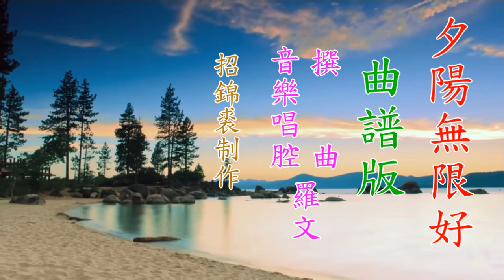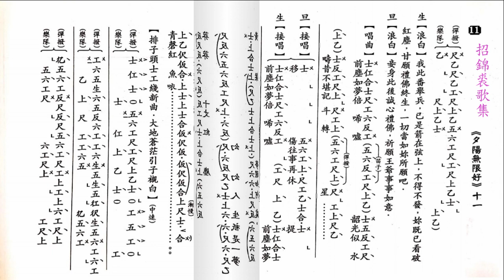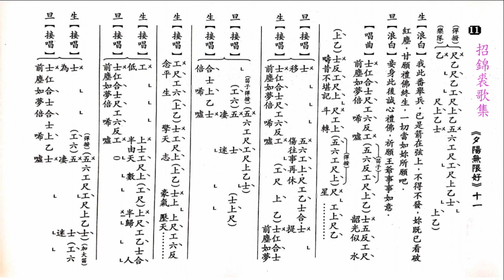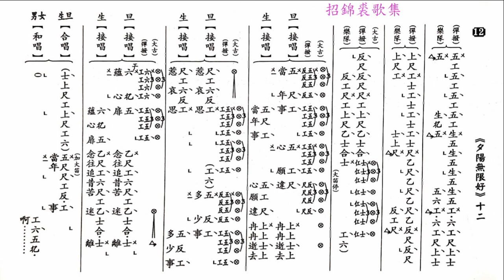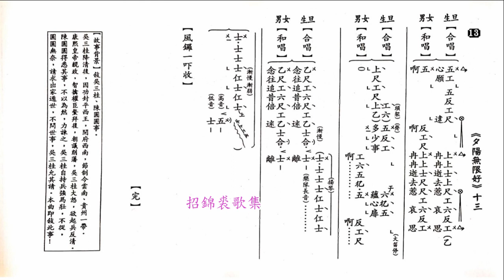夕陽無限好 曲譜版 撰曲音樂唱腔 羅文 招錦裘制作